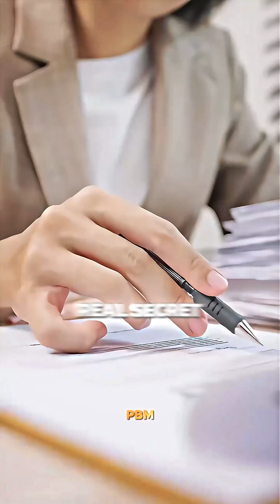A Janitor Died With $8M. Here’s The (MATH No One Showed You)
Ronald Read was a janitor.
He didn’t make six figures.
He didn’t win the lottery.
Yet, when he passed away — he left behind an $8 million fortune.

How?

In this video, we break down the real math behind one of the most misunderstood wealth stories of all time. No gimmicks. No shortcuts. Just patience, discipline, and compound interest working quietly in the background.

If you invest just $500/month into a simple S&P 500 index fund and stay consistent for 50 years — you’re not looking at thousands...
You’re looking at millions.

📊 In this video, you’ll learn:

How Ronald Read turned $270K into $8M

Why time beats income in wealth-building

The real power of compound growth over decades

Why you don’t need a high salary to retire rich

Whether you're just starting to invest, want to retire early, or just want to understand how ordinary people build extraordinary wealth, this video will change the way you think about money.

💡 Real wealth doesn’t come from luck. It comes from consistency, patience, and a little math.